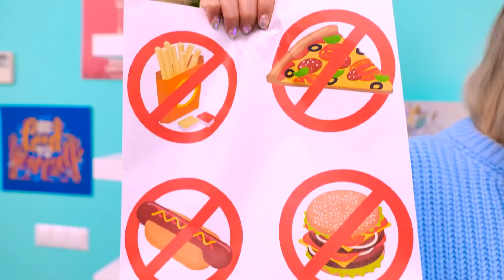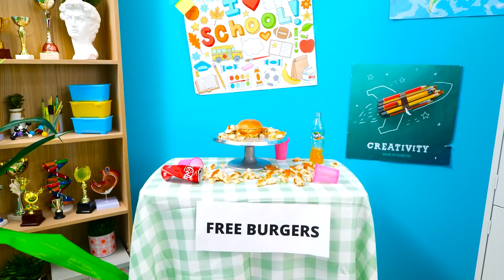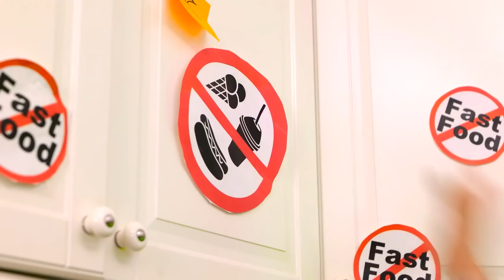If OBJECTS were PEOPLE | Funny Situations by Challenge Accepted